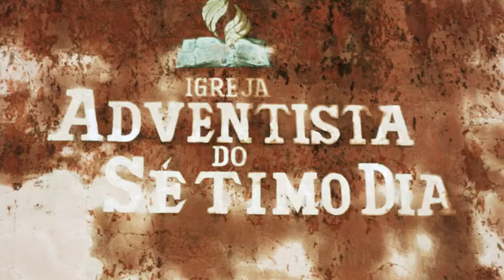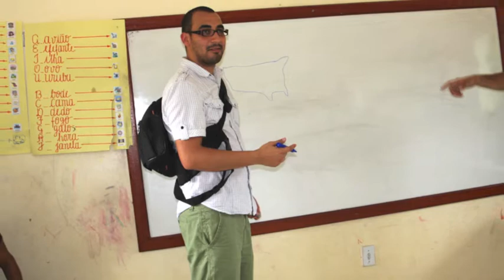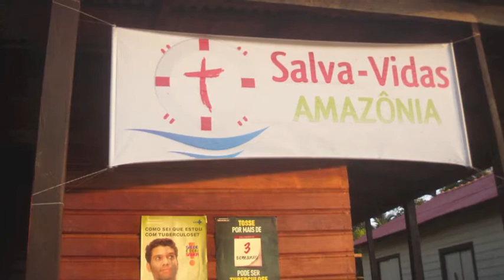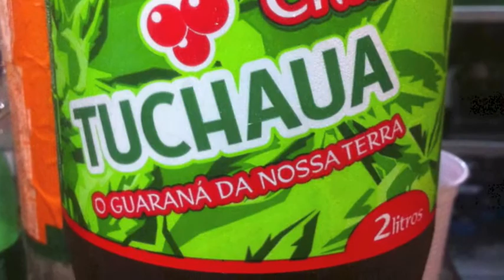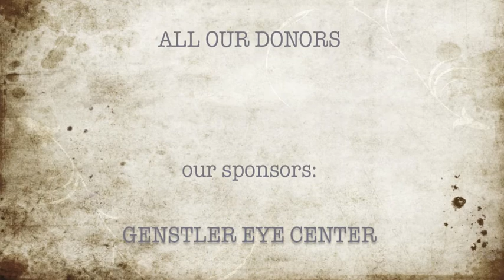Amazon Mission Trip 2014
Team Revo joined Amazon Lifesavers on a Thanksgiving Mission Trip into the interior of the Amazon.  We ministered to the Satere-Mawe, an indigenous tribe, and also to the river-dwellers of Nova Jerusalem.  Here is a slideshow of our trip!